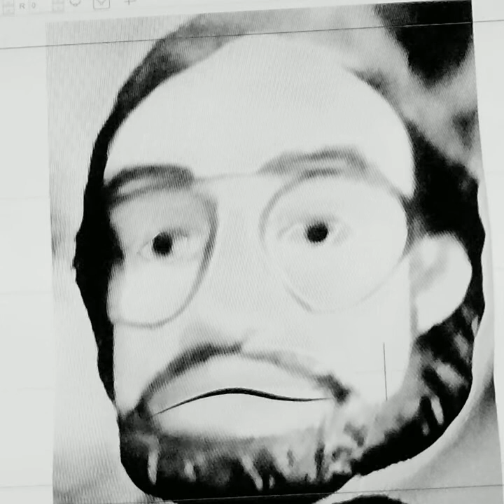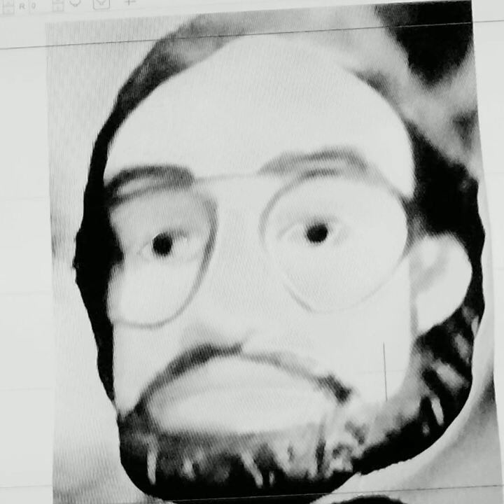Animated Monk talks presidential.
An insane series of 16 co~inciding events and situations that happened to both former president Lincoln and Kennedy  of the United States each of were polar opposites yet identical and all each in 100 years apart to the very days they occured